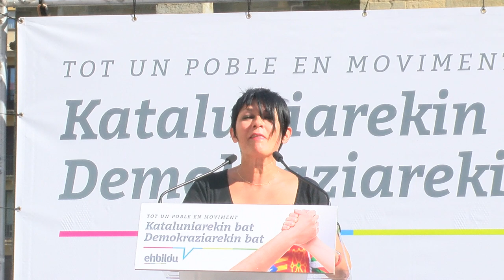Kataluniarekin bat. Demokraziarekin bat. Donostiako manifestazioaren bideo laburpena